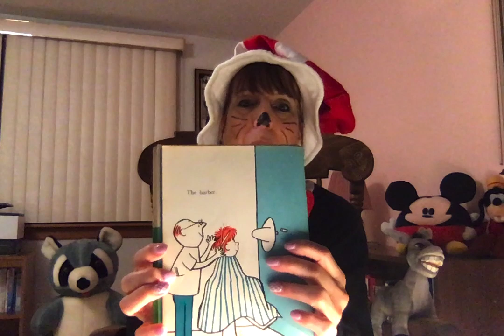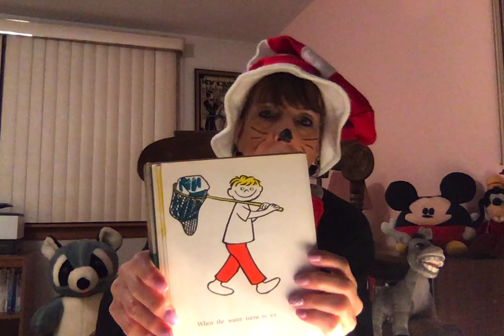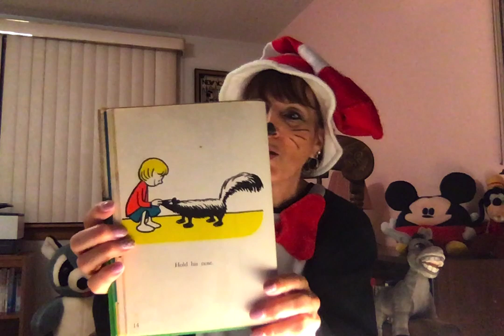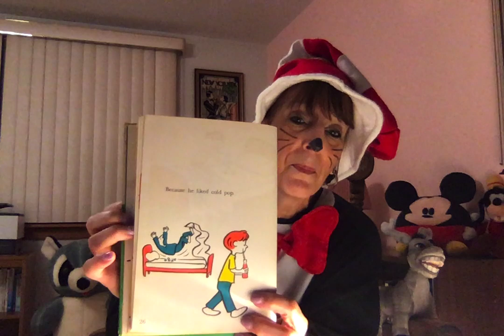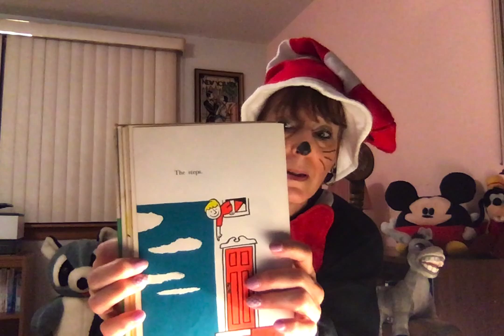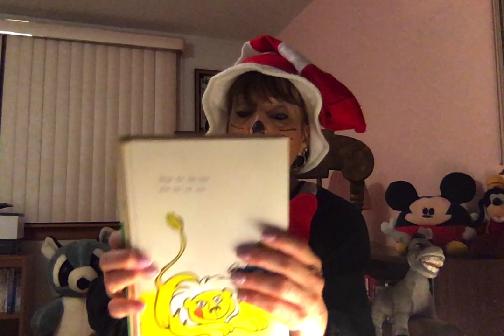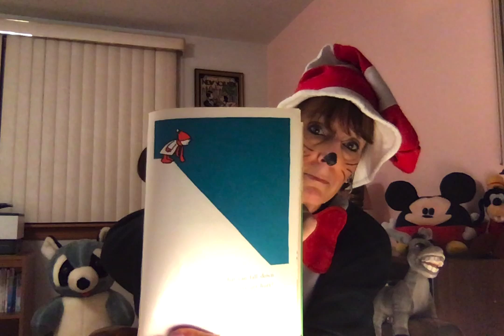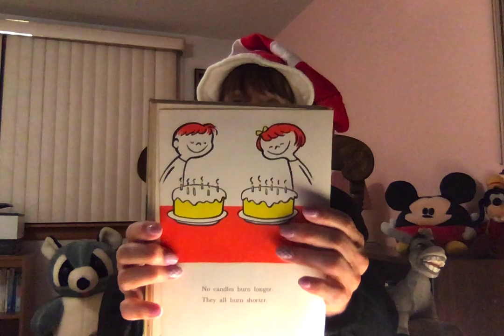Cat in the Hat April Fool's day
In honor of April Fool's Day I thought we would do something different...laugh. I found a riddle book, from when I was a kitten, that I would like to share with you.